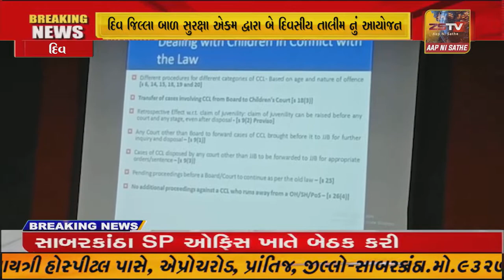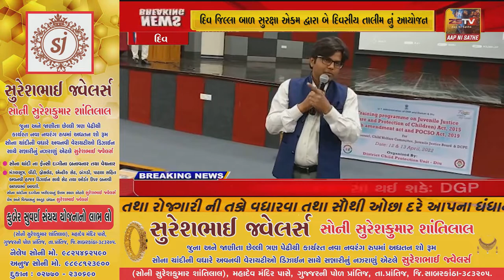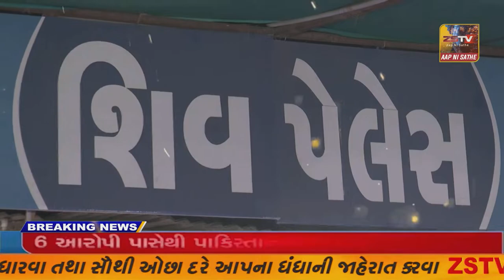દિવ જિલ્લા બાળ સુરક્ષા એકમ દ્વારા બે દિવસીય તાલીમ નું આયોજન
દિવ જિલ્લા બાળ સુરક્ષા એકમ દ્વારા બે દિવસીય તાલીમ નું આયોજન//ZSTVNEWS//